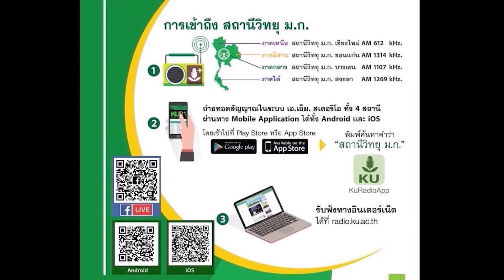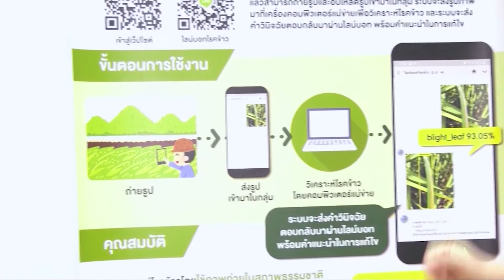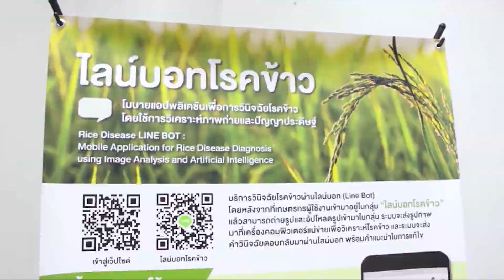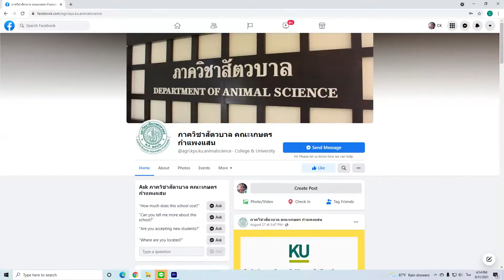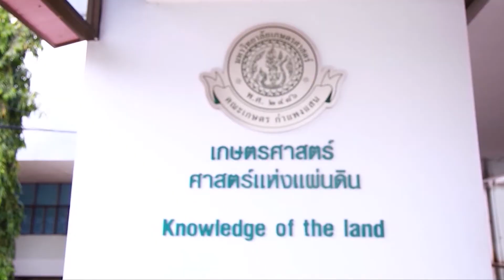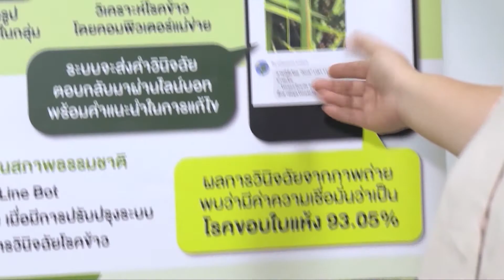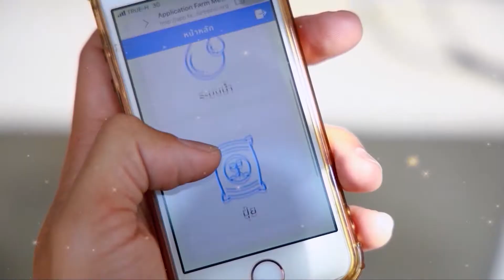โคเนื้อพันธุ์กำแพงแสน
โดย รศ.ดร.สุริยะ สะวานนท์
ภาควิชาสัตวบาล คณะเกษตร กำแพงแสน